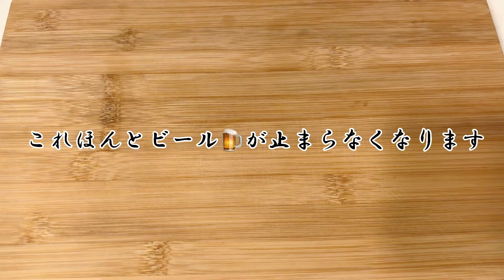【やみつきわかめ】これマジで止まらなくなります！しかも簡単和えるだけで絶品おつまみになります！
【家庭で簡単に出来る】をテーマに、日々動画作りをしています(*´˘`*)♥
リクエスト、案件もどしどし受付中！
もし少しでも、動画が良かったと思って頂けたら、👍ボタンまた、